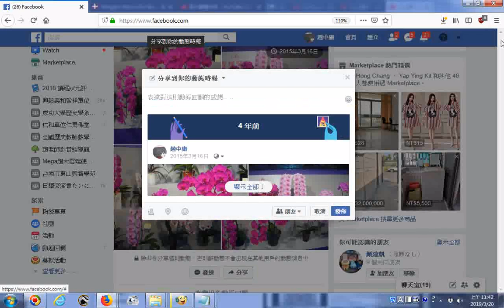20190320分享蘭花照片拍攝於後壁烏樹林的國際蘭花展會場